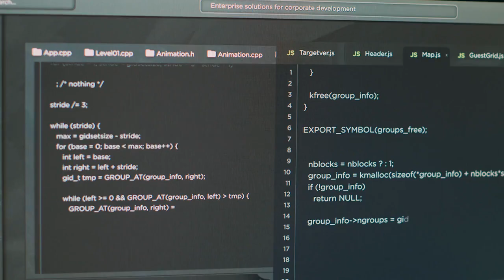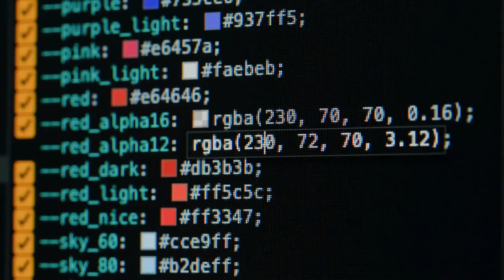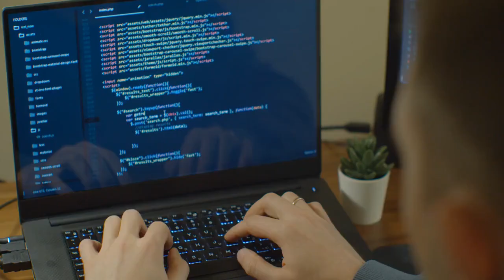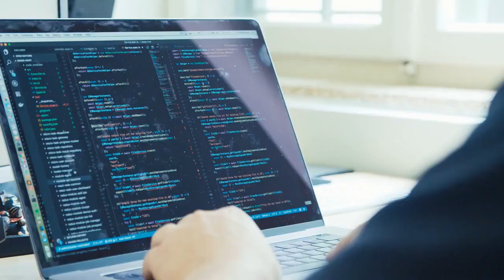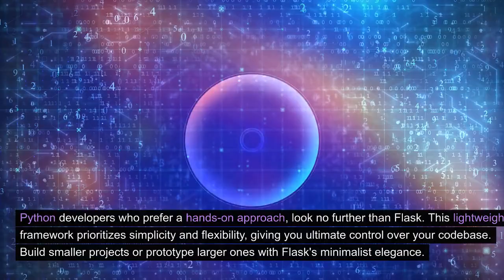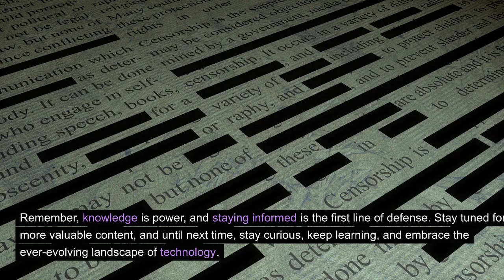Scale Your Web Dev Skills: Level Up with These Advanced Frameworks & Libraries!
Unleash the power of CodeCraft!  In this video, we unveil 16 game-changing frameworks and libraries that will transform your web development journey. From crafting responsive marvels to conquering back-end empires, these tools are your passport to coding success.

Join us on this thrilling exploration of the latest web development trends. Whether you're a seasoned developer or just starting your coding journey, these trends are your ticket to creating exceptional websites and apps.